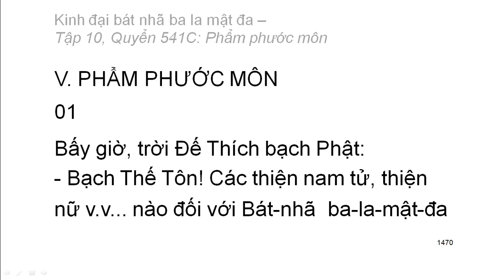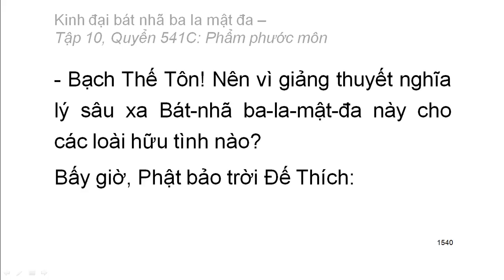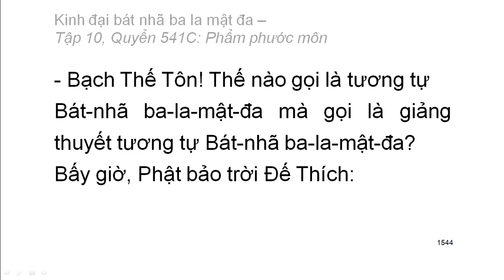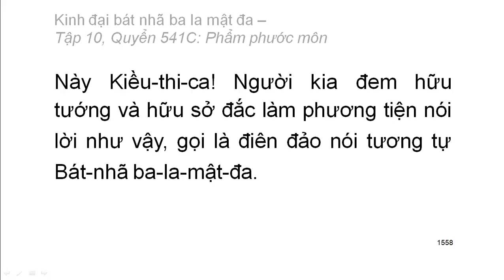Quyển .../600: Kinh đại bát nhã ba la mật đa (tiếp)